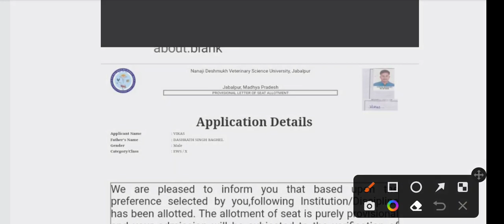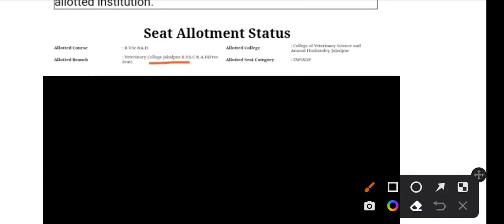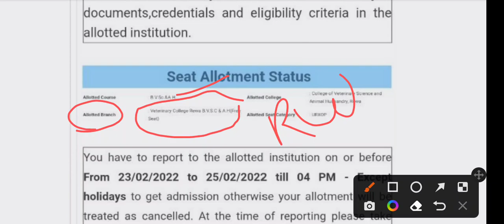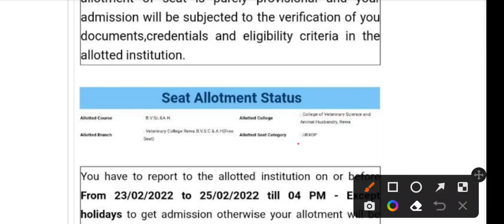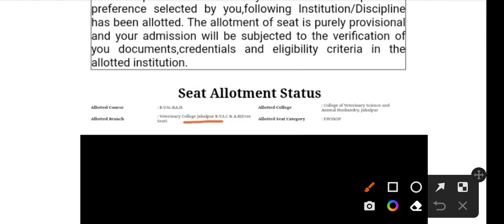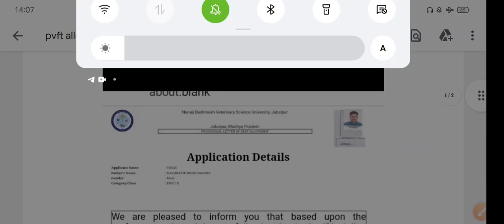mp pvft/dahet 2021-22🔥 Cut-off College allotment latter & Second Round cutoff के बारे में।।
Hello guys Welcome Ha Apka Hamre youtube channel AGRI JOURNEY Me Aj hum dosto ise video me bt Krne wale ha MPPVFT/DAHEAT college Allotment letter ke bare me or second and third Round cutoff2021 ke bare me to Bane Rahe Hame saath. Agriculture me update Rahne ki liye . कृषि से संबंधित सारी vacancy2022 and newsupdate के लिए अपडेट रहने के लिए Ap hamre YouTube channel ko kr skte ha pass me well icon Hai usko bhi pree kiyaga ( please subscribe keep supporting 🙏) LOVE YOU ALL AGRI FAMILY ❣️🙏😊